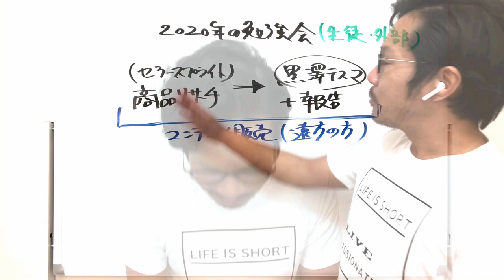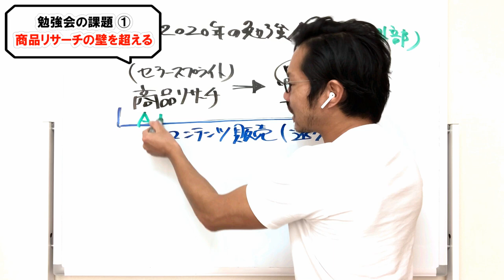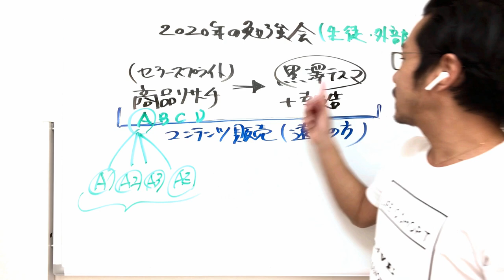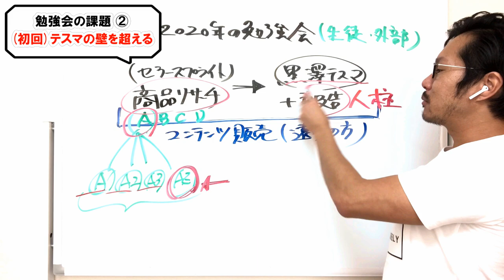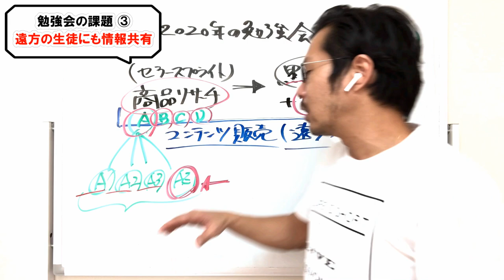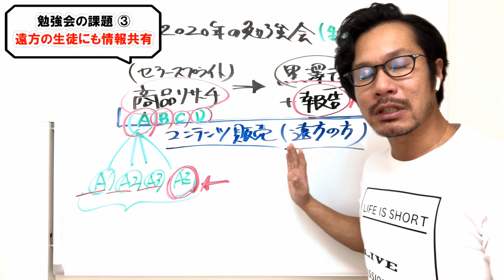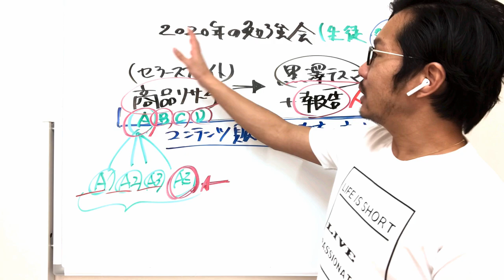次回以降の【勉強会】では「商品リサーチ＆テスマの壁」を乗り越えることが1つの目的！追伸：勉強会に参加できない生徒さんへのフォローについて